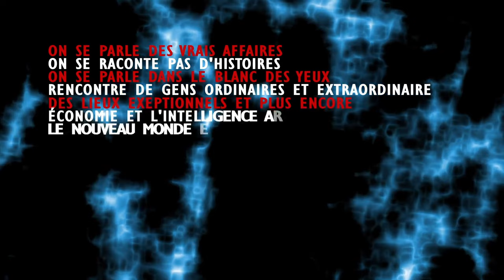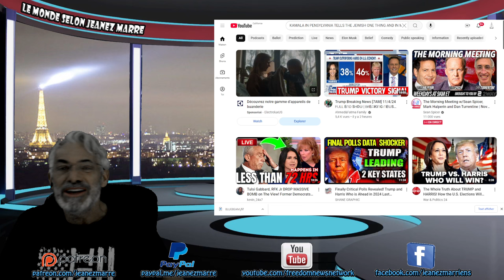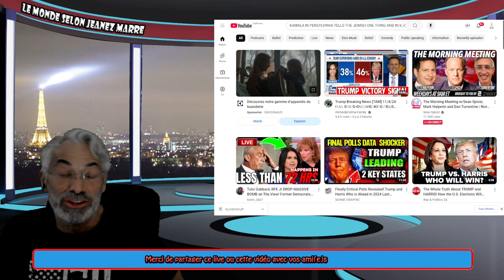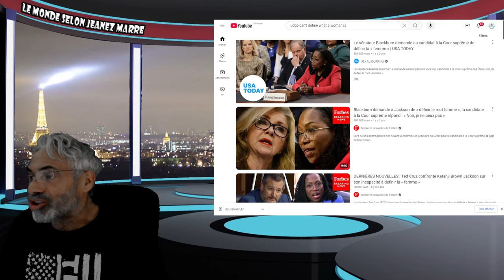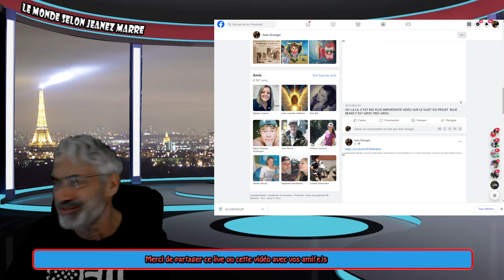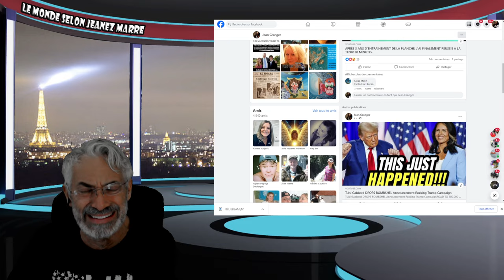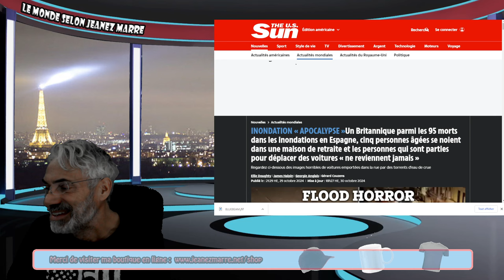ALERTE;DERNIÈRE HEURE; LE DISCOURS LE PLUS PUISSANT JAMAIS LIVRÉ;QUELQUE CHOSE DE TRÈS PEUT ARRIVÉ